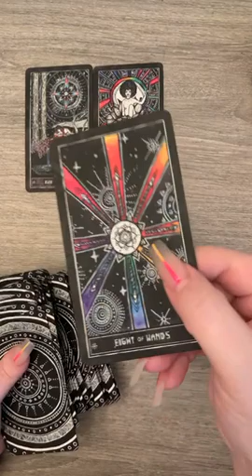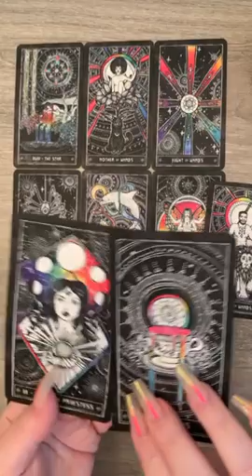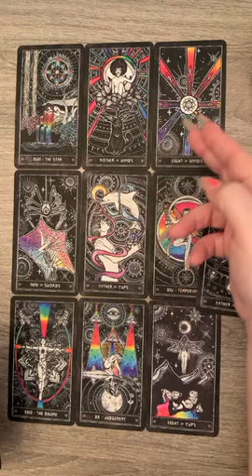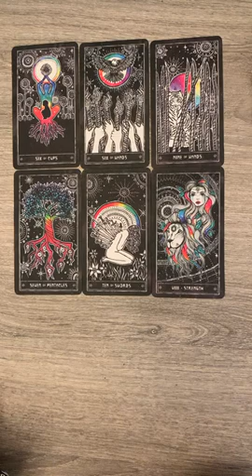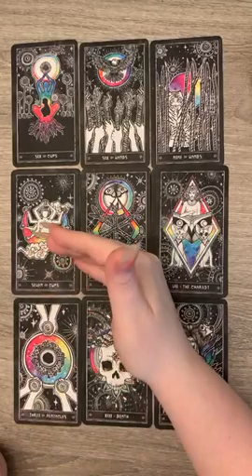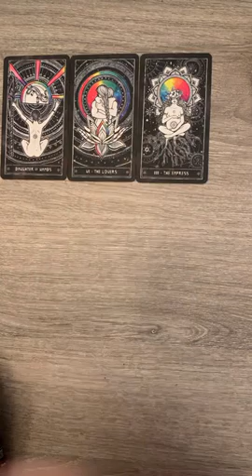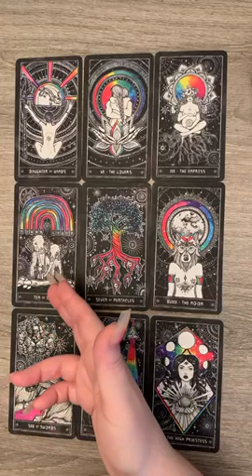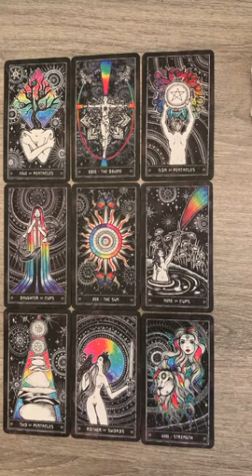SAGITTARIUS - I’m LEAVING 🙅‍♀️YOU 🚯🚮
Hey Sagittarius